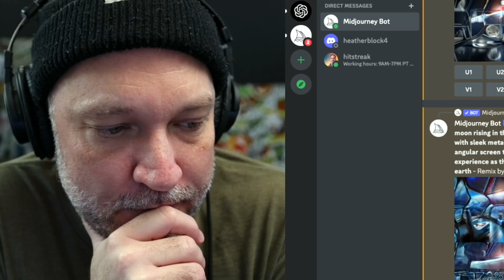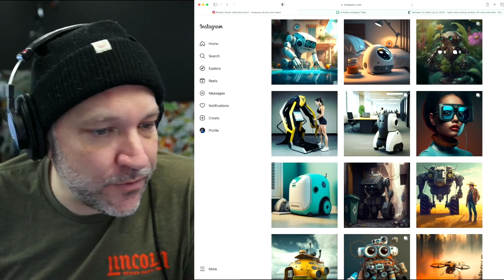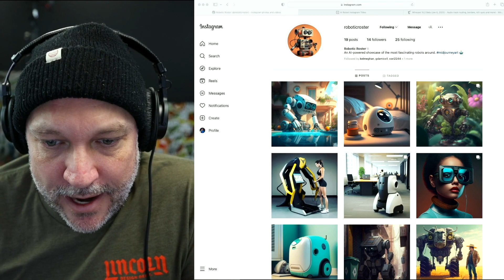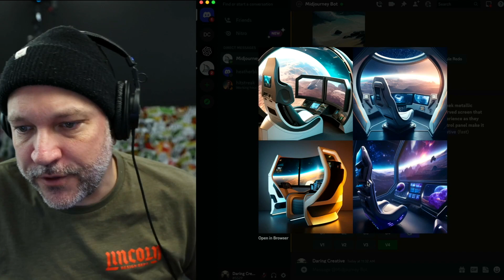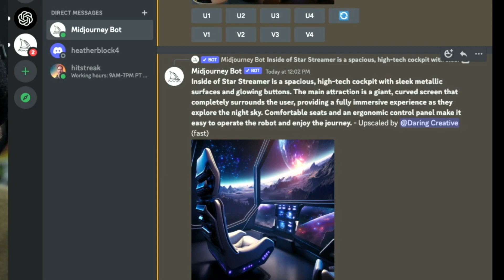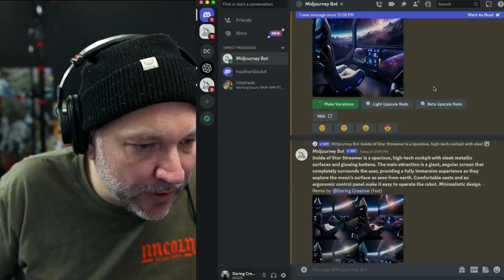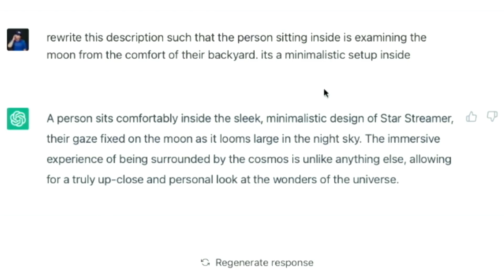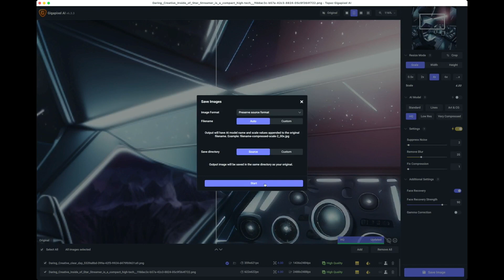Designing the ultimate robotic telescope with MidJourney - MidJourney Mornings EP2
🚨 NEW SERIES ALERT - I'm going to show up with coffee in hand and get inspired with art on MidJourney so come and join me!

This time I use MidJourney to create some artwork for a side art project, Robotic Roster, including a robotic telescope you can get inside which let you see celestial objects and the moon in great detail!